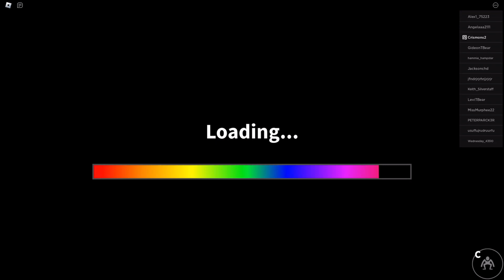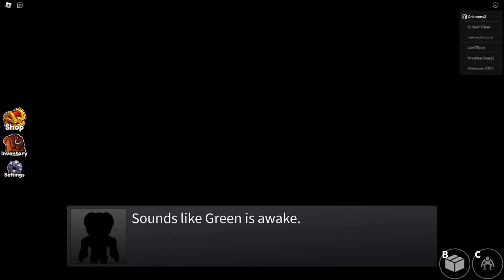Huggy Wuggy (Roblox Rainbow Friends)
idk what blue but ye huggy